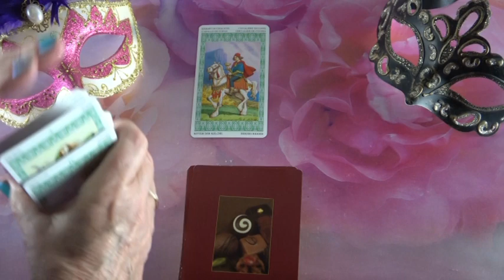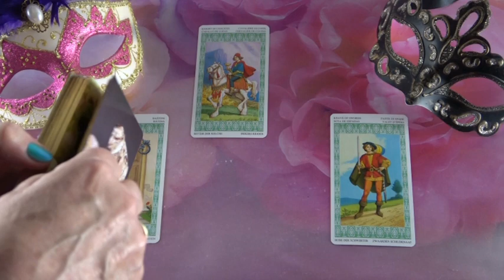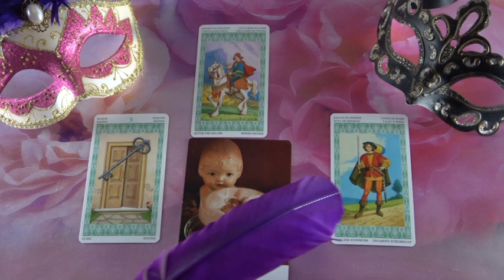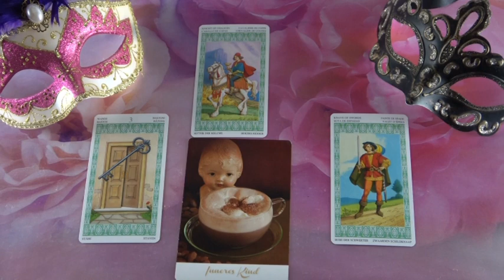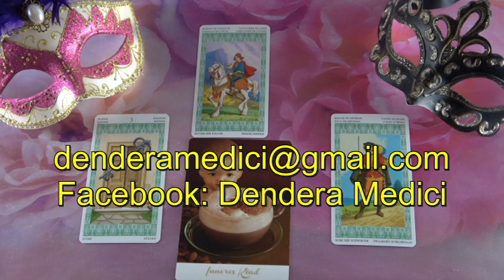??? JÓSLÁS Október 21-én "Valamit szeretne közölni veled".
Telefonos elérhetőségem jóslásra:
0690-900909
750Ft/Perc

Átutalás:
Erste Bank
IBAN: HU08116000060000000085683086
BIC: GIBAHUHBXXX
Tulajdonos: Dendera Susanna Medici
Kép: shutterstock/Uyanik